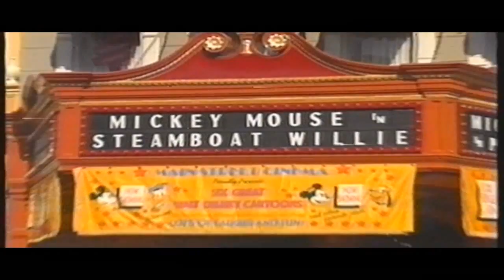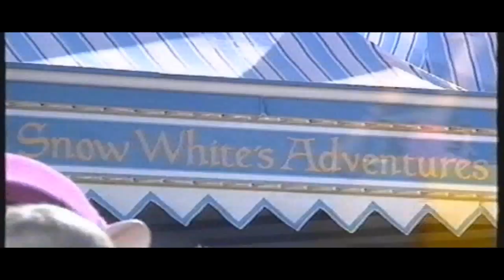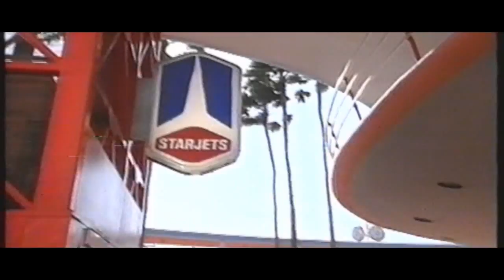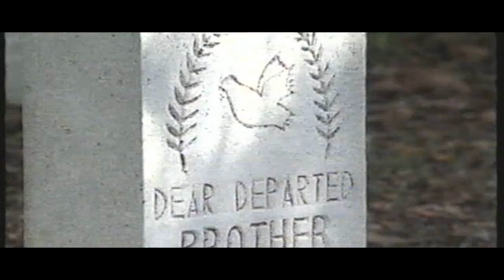A Day At The Magic Kingdom Part 1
A Day At The Magic Kingdom Part 1 Originally From VHS Cassette